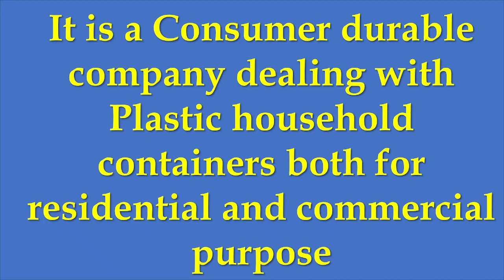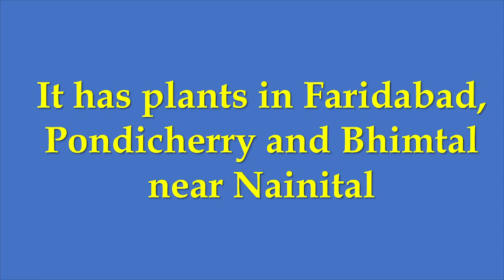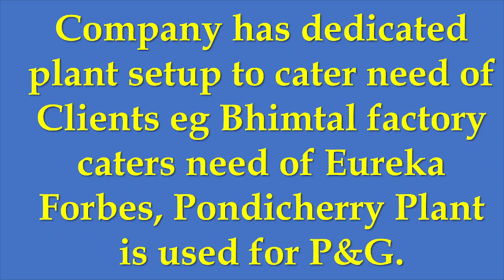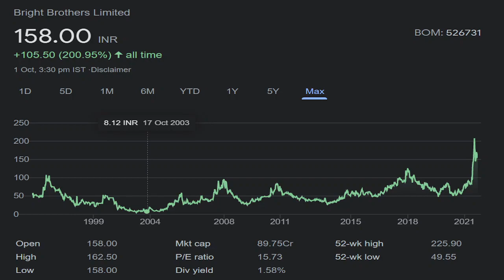Bright Brothers Plastics Sector Microcap Company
Bright Brothers is microcap plastics sector Company which creates plastics for commercial and residential usage.It present in portfolio of one of the top investor of India.For complete list of portfolio of top investors of India